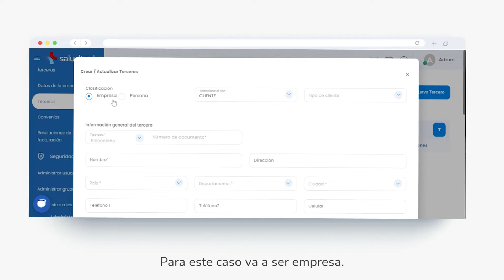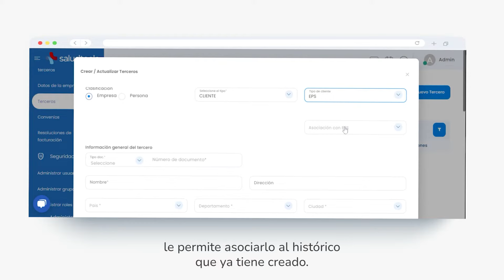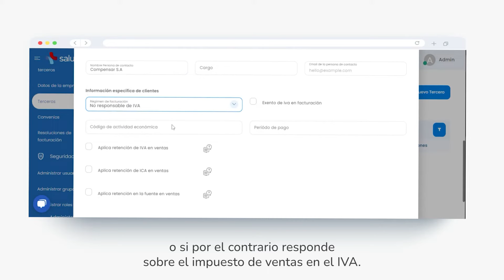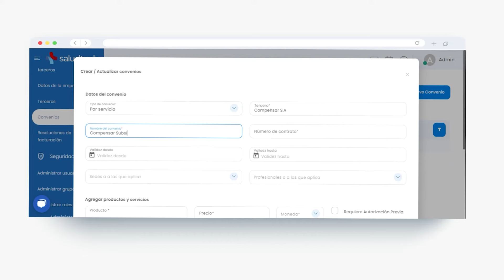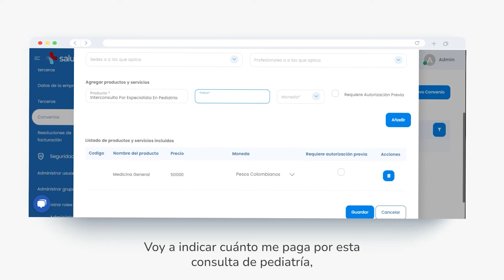Configurar datos de facturación de terceros